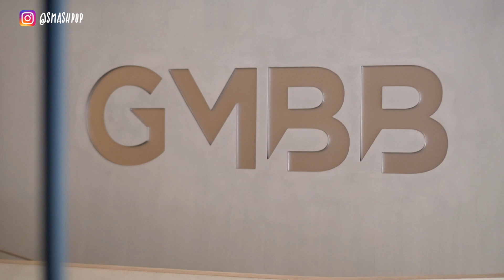Nokia 7.2, Nokia 6.2 dgn 3 kamera & 2720 Flip dilancarkan in Malaysia! | smashpop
[PEMBETULAN] Nokia 110 tidak ada Whatsapp kerana ianya telefon asas.
Nak smartfon Nokia dgn sistem kamera 3-kanta? Ini dia! Nokia 7.2 dan 6.2 datang dengan kanta luas dan kamera utama 48MP!
Mereka juga lancarkan telefon asas 2720 Flip dan 110 di Malaysia hari ini.